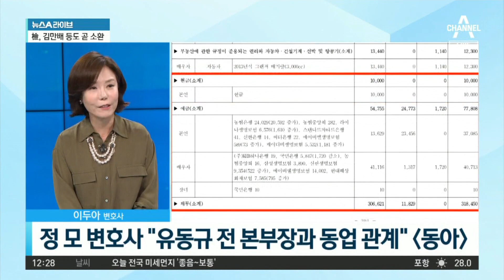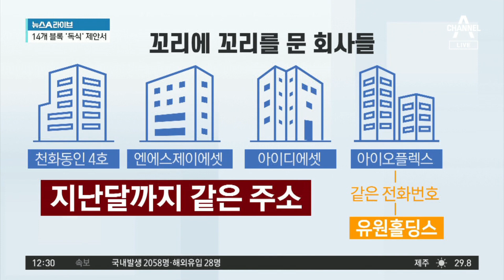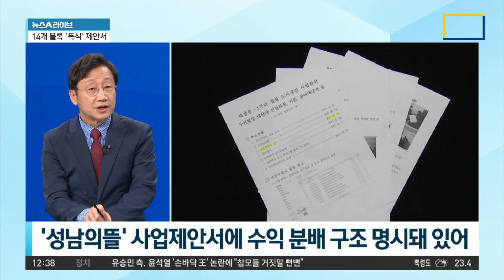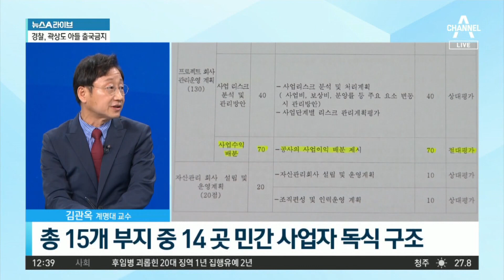유동규, 첫 구속 피의자 되나…천화동인 1호 실소유 의혹 | 뉴스A 라이브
유동규, 첫 구속 피의자 되나…천화동인 1호 실소유 의혹

유동규, '화천대유' 특혜 의혹·'700억 원 약정' 의혹
유동규, '1208억 원 배당' 천화동인 1호 실소유 의혹
유동규 측 "주식 담보로 사업 자금·이혼 위자료 빌려"

〈평일〉
09시 20분 김진의 돌직구 쇼
12시 00분 뉴스A 라이브
17시 20분 뉴스TOP10
19시 00분 뉴스A

〈주말〉
12시 10분 토요랭킹쇼·뉴스A 라이브
19시 00분 뉴스A

〈평일〉
08시 00분 라디오쇼 정치시그널 (유튜브 라이브)
08시 50분 김진의 돌직구 쇼
10시 20분 김진의 더라방 (유튜브 라이브)
12시 00분 뉴스A 라이브
15시 50분 강력한 4팀
17시 20분 뉴스TOP10
19시 00분 뉴스A

〈주말〉
12시 00분 토요랭킹쇼·뉴스A 라이브
17시 40분 뉴스TOP10
19시 00분 뉴스A